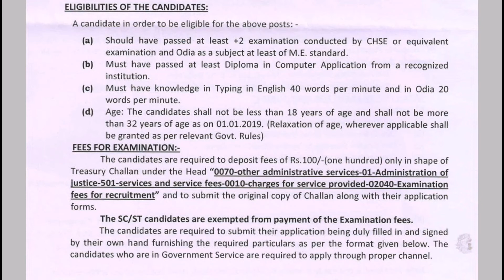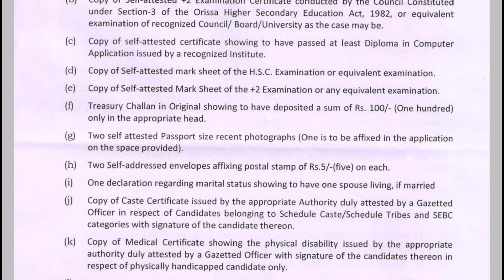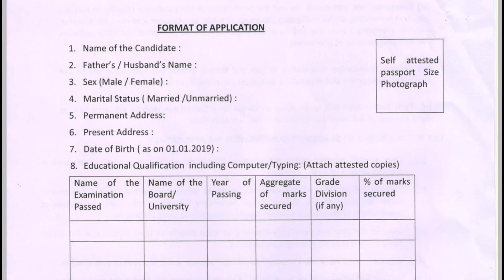DLSA କଳାହାଣ୍ଡିରେ ବଡ଼ ନିଯୁକ୍ତି || Government Jobs in India || ଜୁନିୟର କ୍ଲର୍କ ପଦବୀ ପାଇଁ ନିଯୁକ୍ତି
ଆମ ୟୁଟ୍ୟୁବ ଚ୍ୟାନେଲ କୁ ଲାଇକ, ସେଆର ଏବଂ ସବସକ୍ରାଇବ କରନ୍ତୁ ।